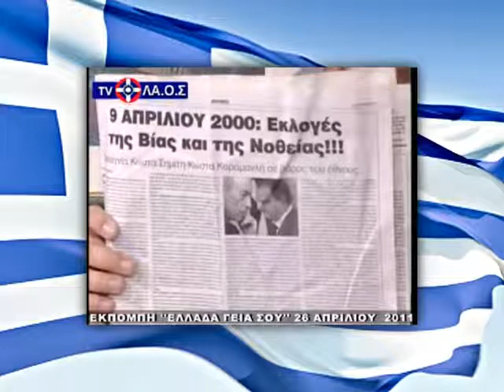Πρόεδρος ΛΑΟΣ Καρατζαφέρης 26 Απριλίου 2011